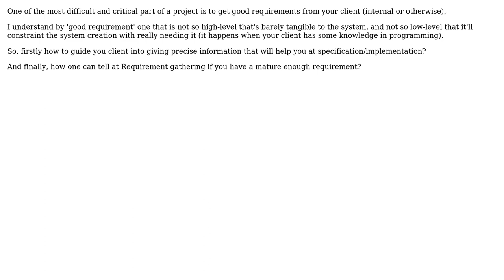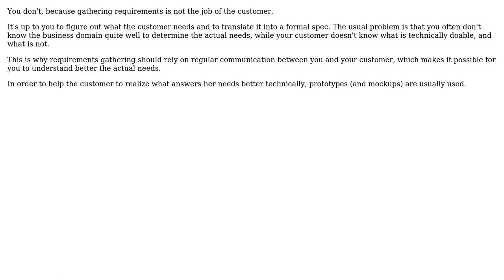Software Engineering: How to help you client into making better requirements for you?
With thanks & praise to God, and with thanks to the many people who have made this project possible! | Content (except music & images) licensed under CC BY-SA | Music | Images & others | With thanks to user Pedro Witzel user Arseni Mourzenko and the Stack Exchange Network Trademarks are property of their respective owners. You are responsible for your own actions.